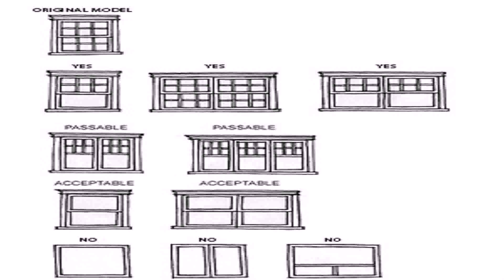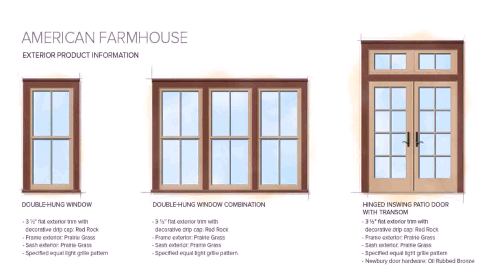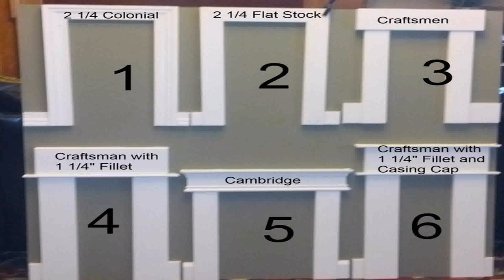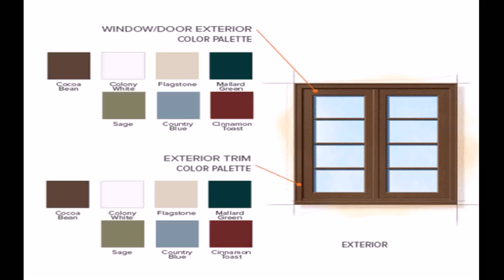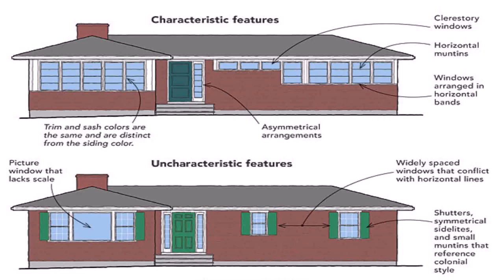Colonial Style House Windows (see description) (see description)